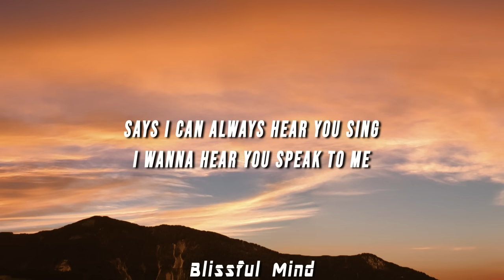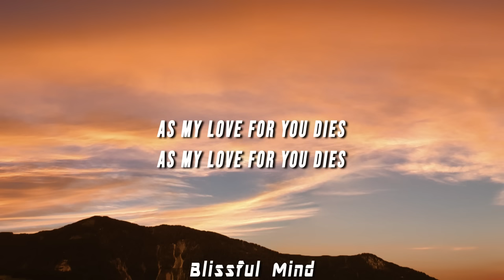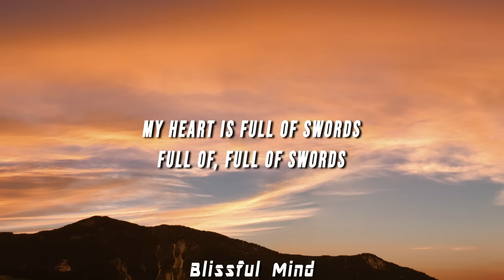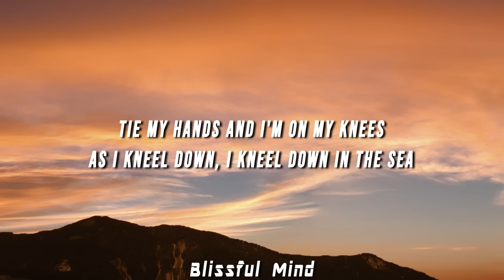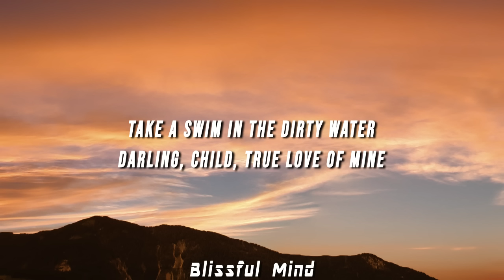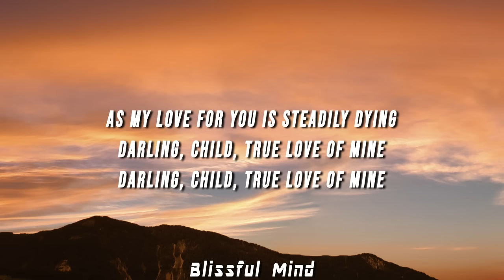Lady Lamb - Dear Arkansas Daughter (Lyrics)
🔊 Lady Lamb The Beekeeper - Dear Arkansas Daughter (Lyrics)

(LYRICS)

[Intro]
Take a swim in the water
Dear Arkansas daughter

[Verse 1]
You with the dark curls, you with the watercolored eyes
You who bears all your teeth in every smile
Says I can always hear you sing, I wanna hear you speak to me
While a stranger braids my hair back out on the street
And in your dreams we are shooting at snakes
And while you were asleep, I was surely awake

[Pre-Chorus]
I was talking at a cigarette
There's nothing left to say
But he should have been there anyway
For I didn't sing a single song, all day

[Chorus]
As my love for you dies
As my love for you is steadily dying
As sharp and serious as a pistol in the eye

[Verse 2]
My heart is full of swords
Full of, full of swords
Your love, it knows the Lord
Tie my hands and I'm on my knees
As I kneel down, I kneel down in the sea
To the ocean floor, I will sink
Like a steel chest full of weapons
And on the spine of the tide, you will rise
Like a red, ripe, red, ripe apple
Take a swim in the dirty water
Dear Arkansas Daughter
Darling, child, true love of mine